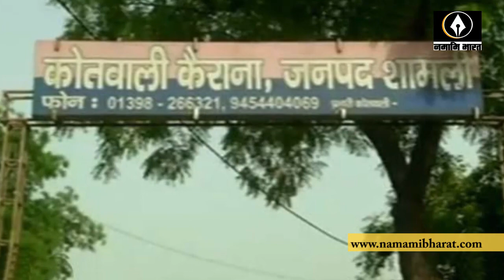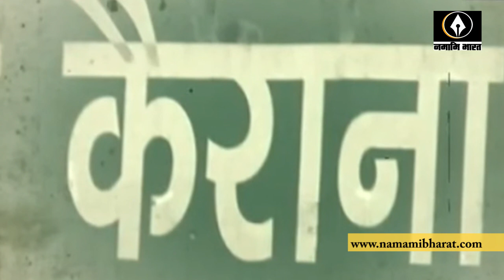उपचुनाव से पहले कैराना में विपक्ष को योगी के खिलाफ़ मिला ये हथियार